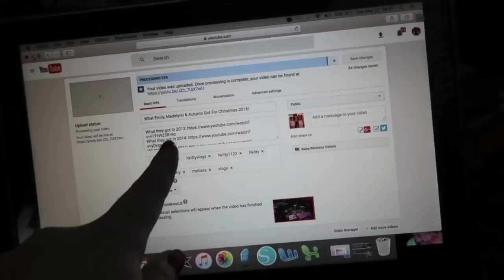Vlog: *December 27, 2016 ~camerahogs!~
Dyson Vacuum